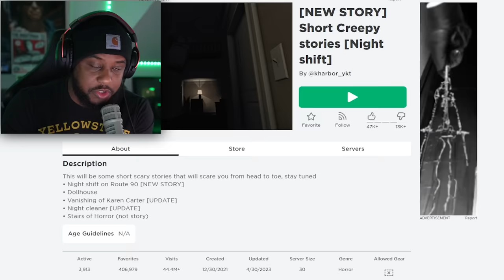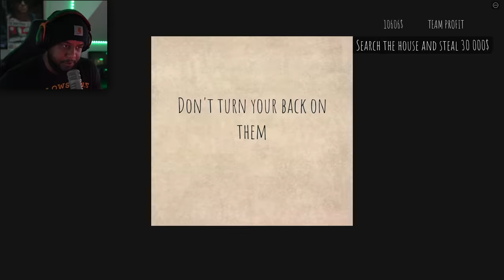ROBLOX SHORT CREEPY STORIES.. (Dollhouse)